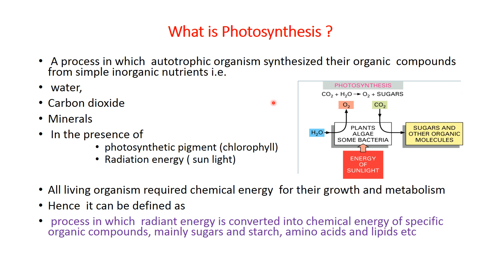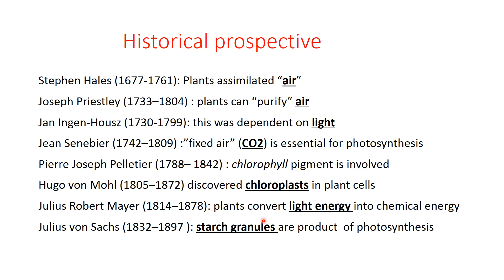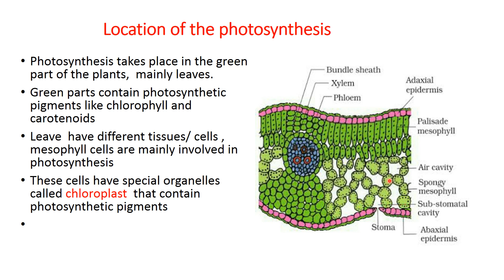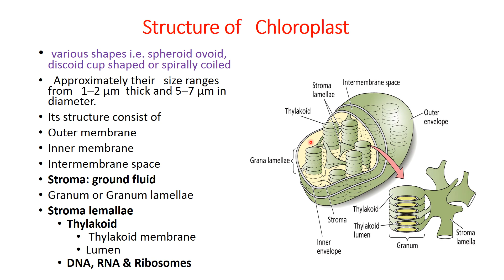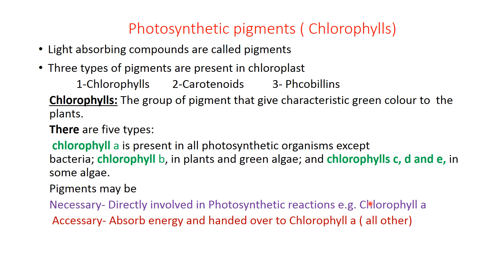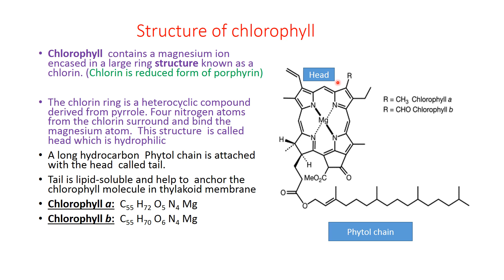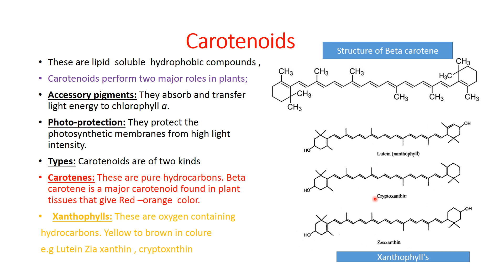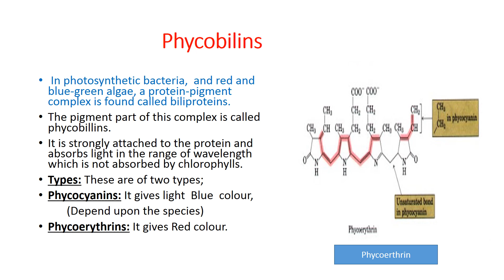Photosynthesis_1 || Introduction || Types || Location || Photosynthetic Pigments || Urdu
In this video lecture, some basic concepts about photosynthesis, will be discussed like, Definition, types and  location of photosynthesis. Structure of leave, types and structure of different photosynthetic pigments, i.e. Different chlorophyll's, Carotenoids and Phycobilins  will  also be discussed for the undergraduate level  students.